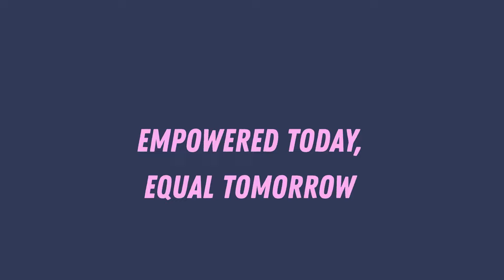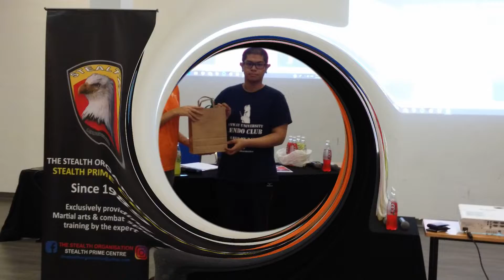EMPOWERED TODAY, EQUAL TOMORROW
VIEW AT YOUR OWN RISKS. Kindly, focus on the message not on the messenger; Thank you.